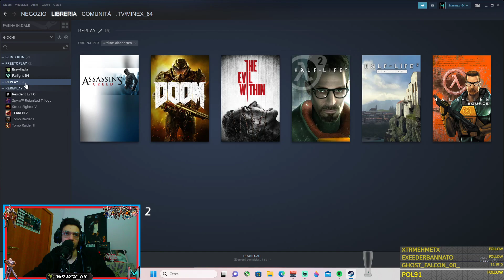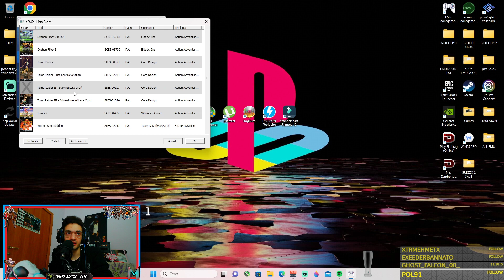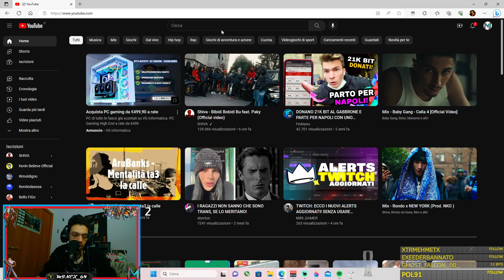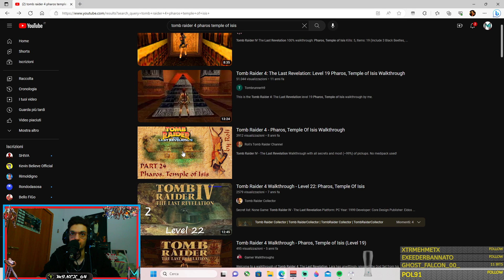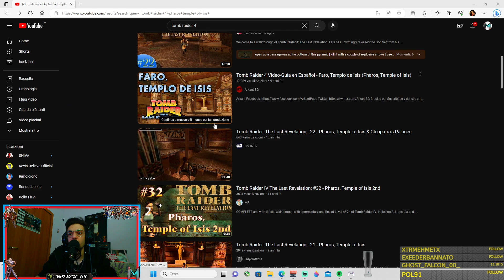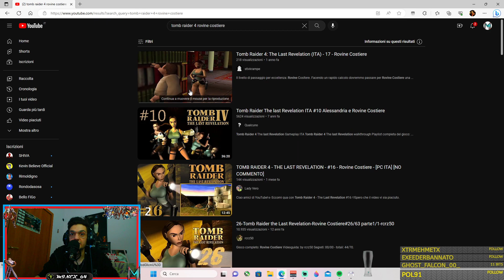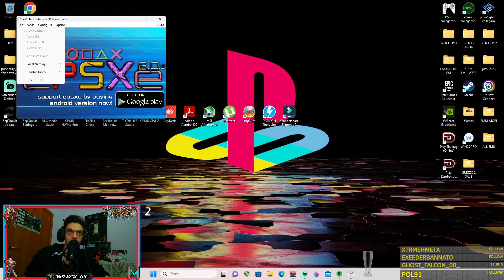Prima Partita: Pubg + Blind Run: Tomb Raider (#11) PS1